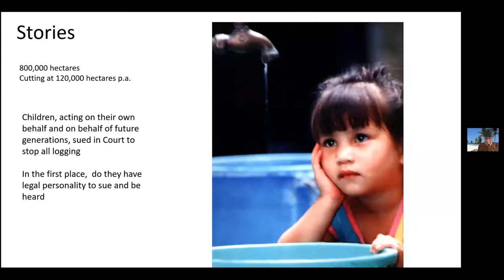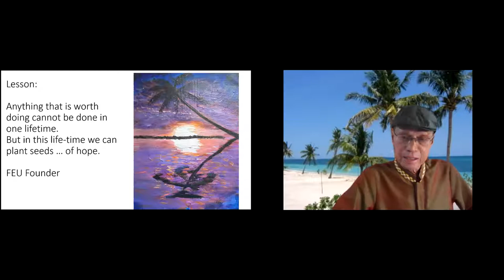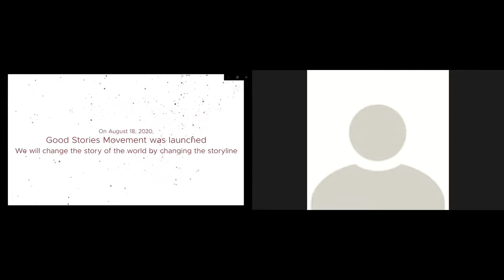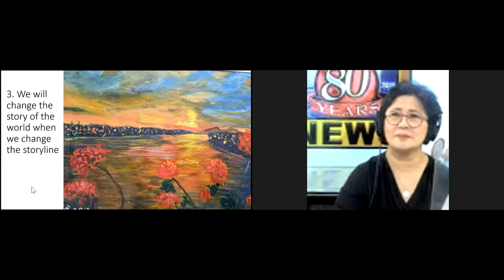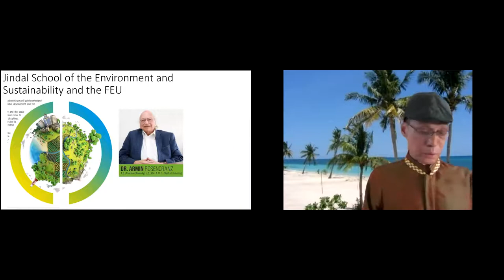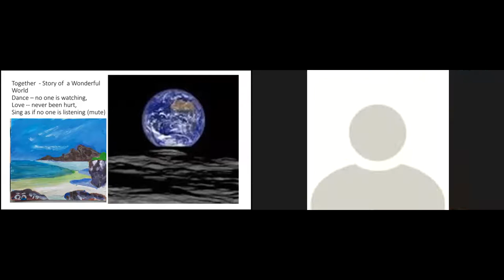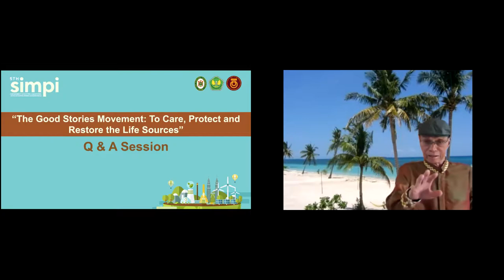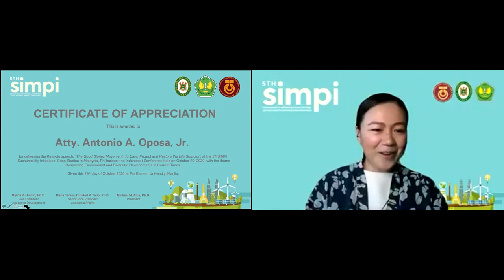The Good Stories Movement: To Care, Protect and Restore the Life Sources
Antonio Oposa, leader of the Normandy Chair for peace, spoke at the 5th Annual International SIMPI Conference, hosted by Far Eastern University, Manila, Philippines on October 28-30, 2020 via ZOOM.

The conference aims to convene academics, researchers and practitioners to engage and discuss current practices, undertakings, and issues in connection with this year’s conference overarching theme, “Respecting Environment and Diversity: Developments in Current Times.”